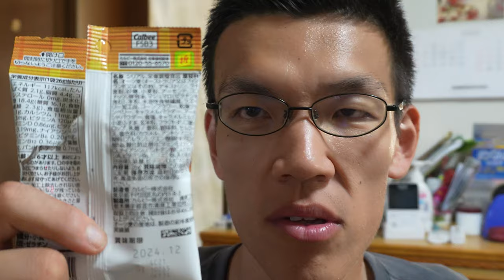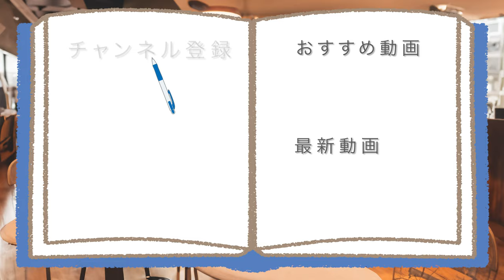日常演舞がまたファミマで色々買って食べる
ひんやりしたい時もあるよね~
そんな時はファミマで買った、
冷凍〇〇と新作アイスで?

アマゾンほしい物リスト↓